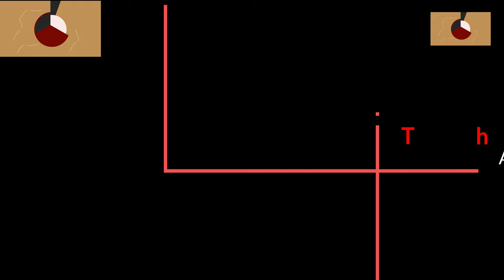Prosongsa Sudhu Kebol Tomari - প্রশংসা সবি কেবল তোমারি -AR Khan TV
keyword search : প্রশংসা সবি কেবল তোমারি,Proshongsha Shudhu Kebol Tomari, Islamic Song Beautifu,Prosongsa Sudhu Kebol Tomari প্রশংসা,Bangla Islamic Gojol 2016 | Prosong sobi kebol tomari,Sing ইসালামিক গজল,prosongsa sobi kebol tomari,Bengali Funny Status,Sudhu Tomari Karone,Proshongsa Sobi Kebol Tomari,Amar Desher Thikana,Boi Poro_Moshiur Rahman_Official Video,